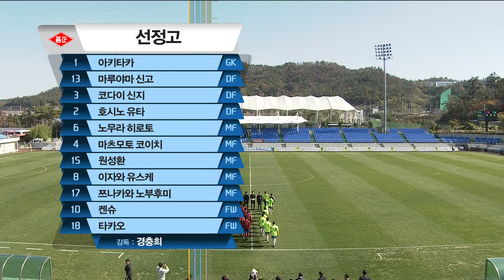서울 선정고 vs 대전 충남기계공고 선수 소계